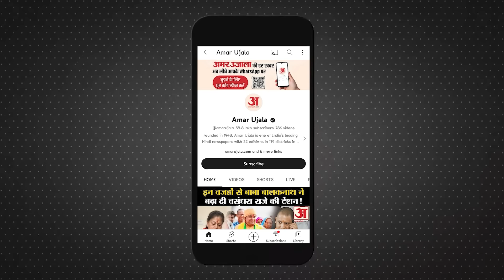Khalistan: भारत ने बब्बर खालसा इंटरनेशनल के Lakhbir Singh Landa को आतंकी घोषित किया। Canada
बब्बर खालसा इंटरनेशनल (बीकेआई) के नेता और गैंगस्टर लखबीर सिंह लांडा को भारत सरकार ने आतंकवादी घोषित कर दिया है. गैरकानूनी गतिविधि अधिनियम के तहत यह फैसला लिया गया‌ है